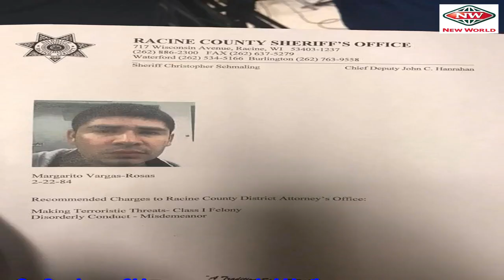Mexican illegal immigrants arrested for threatening to kill the passengers on Greyhound bus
On Sunday, a Chicago man was held in the Lake County jail for hijacking a Greyhound bus which led to...